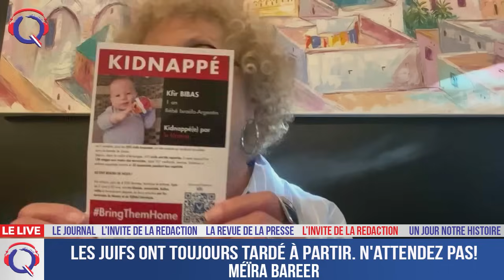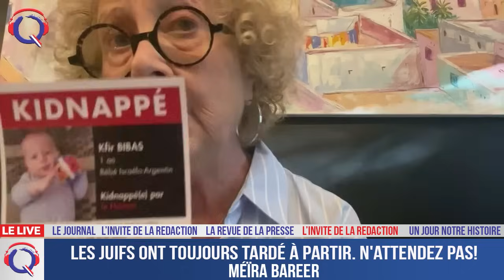Les Juifs ont toujours tardé à partir. N'attendez pas! - L'invité De La Rédaction Du 17 Juillet 2024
Méïra Bareer, rescapée du Vel d'Hiv, et qui nous livre ses sentiments sur l'antisémitisme en France et les clivages en Israël: "J'ai rencontré des amis juifs à Paris et je les ai mis en garde:"l'Histoire a prouvé que les Juifs ont toujours attendu qu'il soit trop tard pour partir. Je leur ai dit : n'attendez pas. Ouvrez les yeux et souvenez-vous!"
Retrouvez toutes les émissions en REPLAY et classées par thème